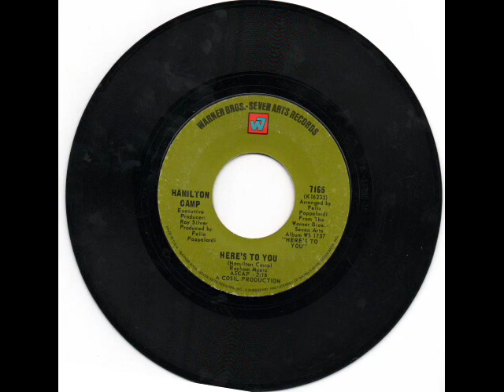Hamilton Camp - Here's To You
Hamilton Camp, a singer, songwriter, and TV actor, had this minor chart hit in 1968.  Tho it didn't climb too high on the charts, it was still a really good pop song